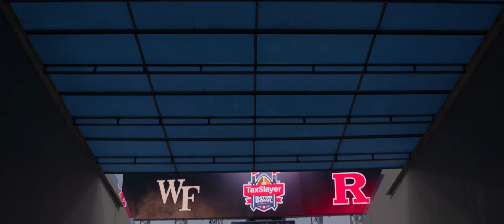Best of 2021 | Rutgers Football